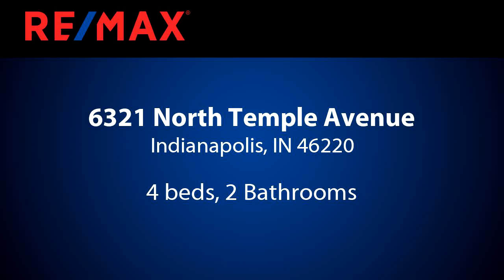Homes for sale - 6321 North Temple Avenue, Indianapolis, IN 46220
Washington Township remodel in heart of Broad Ripple! Pride of ownership shows-original refinished gleaming hardwood floors, completely updated kitchen - backsplash, plumbing fixtures, cabinetry, granite tops and floors! Main level with cozy family room w/bay window and fireplace. Upstairs is your new master suite retreat! Huge bedroom with fireplace, built-ins. Master bath with gigantic custom master walk-in closet-nothing about this is typical for the age or area!  75% finished basement boasts rec room, 2nd family room, bedroom and set up to install your own full bath if youd like! The backyard is a gem made for relaxing and enjoying Indiana nature! Oversize yard w/deck, string lights & mature trees. Breezeway & 2-car garage. Wow factor!

Bedrooms: 4
Bathrooms: 2
Square Feet: 2952
Price: $224,900